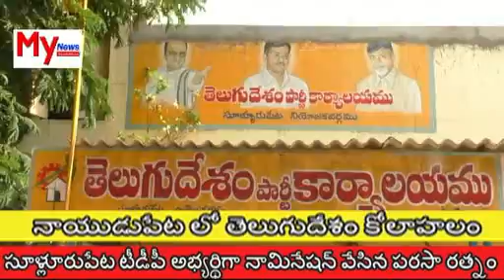MY NEWS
parasa rathnam namination